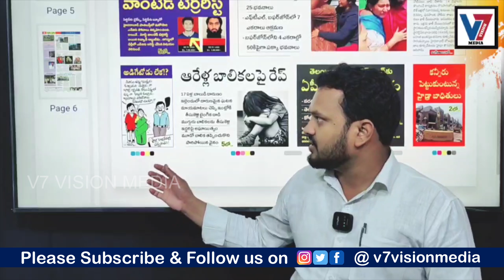ఆరేళ్ల బాలీకలపై రేప్- V7 Vision Media